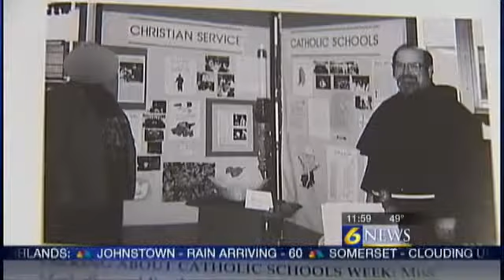Group urges diocese to revisit plans to halt abuse negotiations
By: Marc Stempka

HOLLIDAYSBURG, Pa. -- A representative for a national group who advocates for sexual abuse victims and their families hosted a short event Monday morning, railing against the Diocese of Altoona-Johnstown for postponing settlement negotiations with alleged sexual abuse victims of a now-deceased clergyman.

The co-founder and president of Road to Recovery, Robert M. Hoatson, rallied for about 10 minutes outside of the diocesan headquarters entrance in Hollidaysburg, Blair County, calling for the diocese to resume negotiations with alleged victims of Brother Stephen Baker.

Baker was named in more than 80 abuse claims by former students at Bishop McCort High School in Johnstown, Cambria County, while he working there in the late 1990s. The diocese was in charge of the high school at the time Baker was at there.

Through a news release on Friday, spokesperson Tony DeGol said the diocese was temporarily suspending settlement negotiation talks with alleged victims while the Pennsylvania Attorney General's Office conducts their investigation into the abuse claims.

Baker, a Franciscan friar and member of the Third Order Regular, worked in a capacity similar to an athletic trainer while at Bishop McCort. Baker is accused of abusing dozens of students, mostly boys, during his time at the school.

Baker committed suicide at St. Bernadine Monastery in Blair County in January 2013 as the abuse claims began to mount from Bishop McCort and after being linked to abuse claims in Ohio.

During Monday's one-person rally, Hoatson reiterated that delaying settlement talks would hurt those allegedly abused by Baker and maintained that Bishop Mark Bartchak holds the most responsibility for the events that allegedly transpired.

Bartchak became bishop of the diocese in April 2011. Joseph Adamec was bishop from 1987 until his retirement in 2011.

DeGol offered no additional comment regarding Hoatson's rally, maintaining the position that the diocese would resume settlement efforts when appropriate.

A Boston lawyer representing 33 alleged victims of Baker urged the diocese to not stop negotiation talks.

Attorney Michael Garabedian said Sunday that the withdrawal will re-traumatize his clients and prevent them from healing. Talks were scheduled to take place this week in Philadelphia.

Prior to being at Bishop McCort, Baker was assigned to dioceses in Youngstown, Ohio, as well as in Michigan.